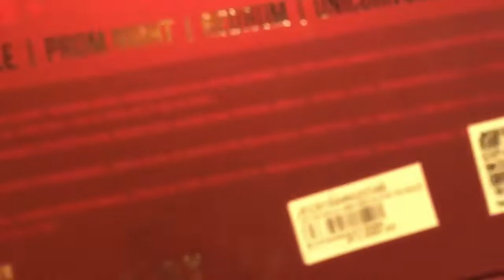Jeffree Star Velour Liquid Lipstick Mini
This @jeffreestarcosmetics matte lipstick collections when you buy it the price is 3,690 php at @beautybyfreyja cosmetics lipstick💄 mattelipstick jeffreystarcosmetics vlogger ilovemakeup💄beautybyfreyja

8 Shades 💋💄
1.Doll Parts
2.Calabasas
3.Wifey
4.Watermelon Soda
5.Anna Nicole
6.Prom Night
7.Redrum
8.Unicorn Blood

Video Editing: Filmora Go App

FB Page and IG: Local Events by : Claire Destinie